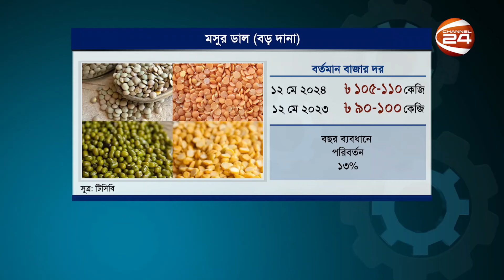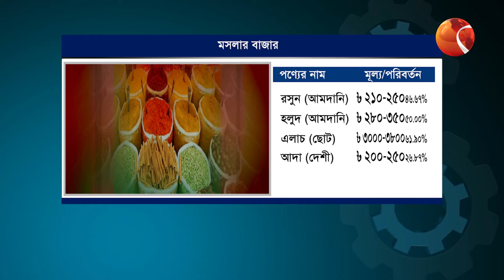ঈদের আগেই বাজারে অস্থিরতা! | Bazar | Price Hike | Channel 24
»» Office Address:
Bangladesh.